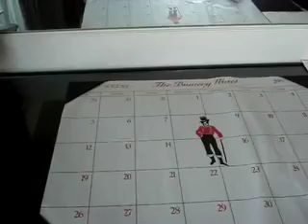The Bowery Hotel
A video tour of room 1011 at the Bowery Hotel in NYC.